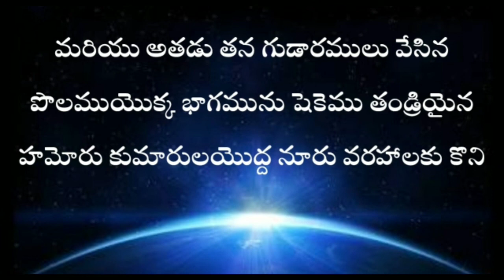Genesis in telugu 33rd chapter | GENESIS TELUGU BIBLE AUDIO